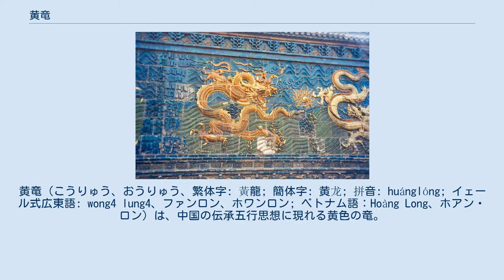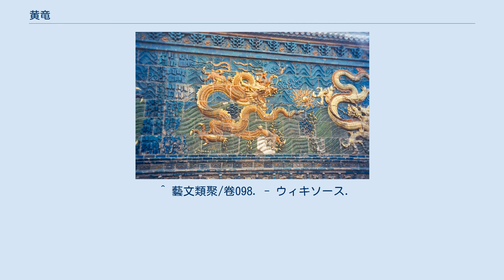黄竜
黄竜（こうりゅう、おうりゅう、繁体字: 黃龍; 簡体字: 黄龙; 拼音: huánglóng; イェール式広東語: wong4 lung4、ファンロン、ホワンロン; ベトナム語：Hoàng Long、ホアン・ロン）は、中国の伝承五行思想に現れる黄色の竜。
黄金に輝く竜であると言う異説もある。
「老いた応竜は黄竜と呼ばれる」とある。
 四神の中心的存在、または、四神の長とも呼ばれている。
四神が東西南北の守護獣なのに対し、中央を守るとされる。
五行説で黄は土行であり、土行に割り当てられた方角は中央である。
同様に四神は春夏秋冬を表すものでもあり、黄龍はそれぞれの土用を表すとされている。
 十二天将勾陳（こうちん）や創世神応竜（庚辰）と同一視・混同される。
中国古書『荊州占』では、「黄竜（庚辰）は太一の妻」とある。
 中国では瑞獣の出現を記念して改元を行うことがあるが、黄龍が出現したというので「黄龍」と改元されたこともあった。
日本でも黄竜はめでたい獣とされ、宇多天皇（887年即位）のときに黄竜が出現したといわれている。
 黄竜は皇帝の権威を象徴する竜とされたが、後に麒麟と置き換えられたり、同一視されるようになった。
 『瑞応記』では「黄龍者 神之精 四龍之長」などと四竜の長とされる。
『芸文類聚』には『瑞応図』からの引用として「黄龍者 四龍之長」と記されている。
 ^ 『册府元龟』「乾坤碎而元気湮……應龍騰挙托天開，垂雲矯翼廓清氛」「應龍闢壌致宅土……天之祚聖，復在於茲」 ^ 龍 ^ 龍的傳説上 ^ 龍的傳奇 ^ 故事的龍 ^ 『隋書・経籍志』に『瑞応図』という典籍が挙げられている（ 隋書/卷34. - ウィキソース. ）。
 ^ 藝文類聚/卷098. - ウィキソース.